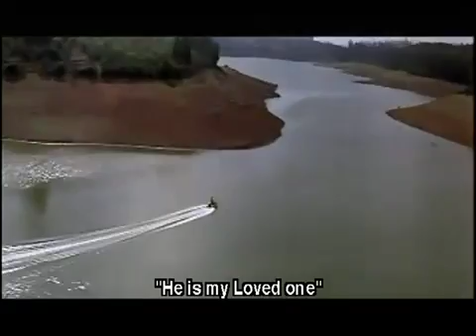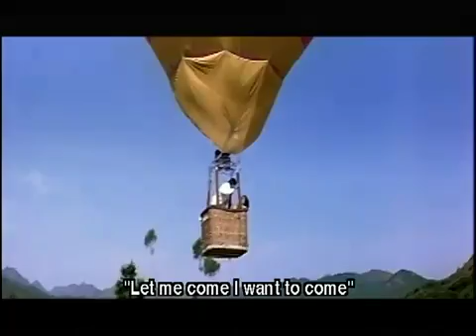ahmad ziya 34